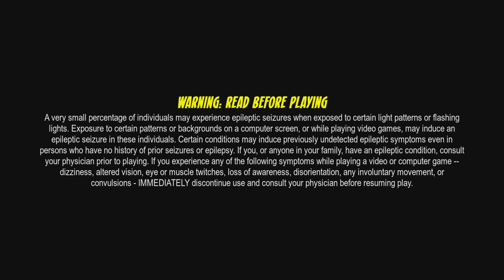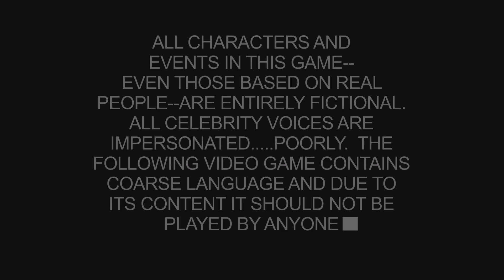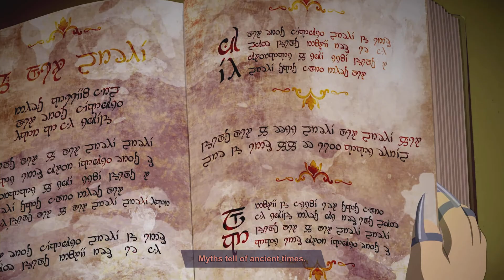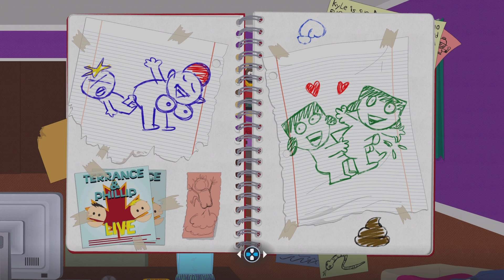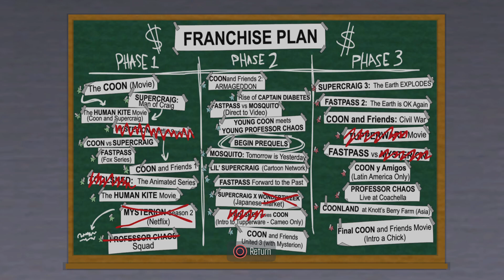South Park: The Fractured But Whole Part 1: A Hilarious Adventure Begins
4 weeks later IM BACK

Edited on Sharefactory